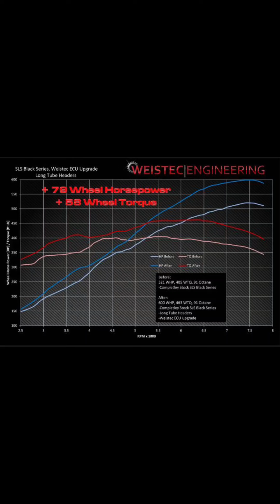AMG SLS BLACK SERIES BEST EXHAUST SOUND AND HP AND TORQUE RESULTS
amg , sls, blackseries, dyno, weistech, exhaust, long tube headers, hp, torque, best sound engine, best sounding exhaust, purple sls black series amg, one of one sls blackseries in purple , viola paceifei , mate purple , mate candy purple paint